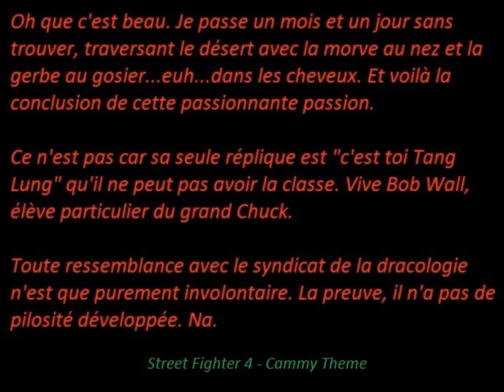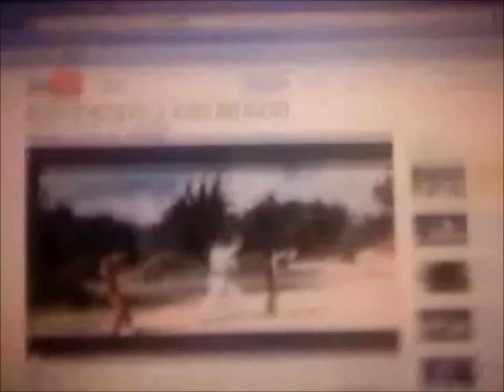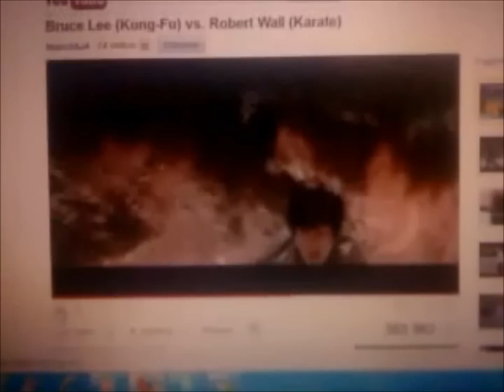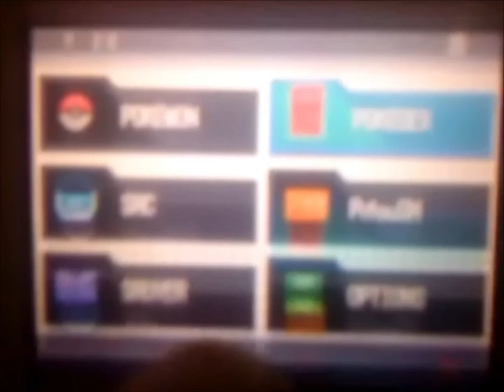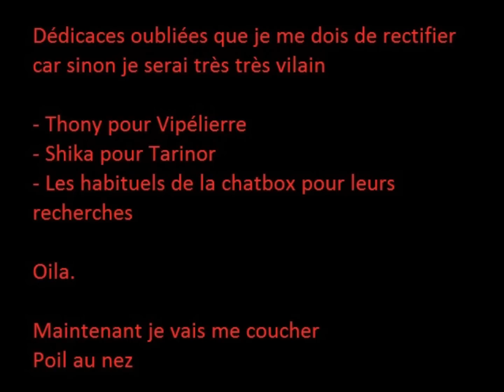Karaclée chromatique après 1131 rencontres / Shiny Sawk after 1131 encounters